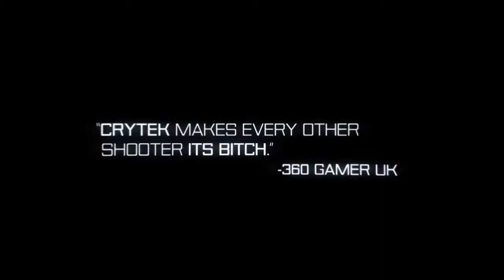Crysis 3 - Official E3 Trailer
The game comes up this month.